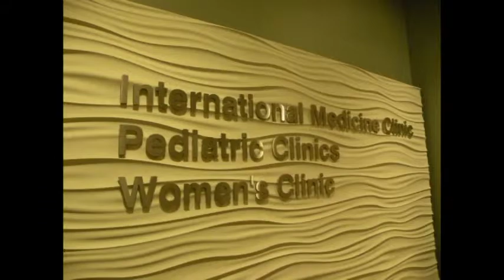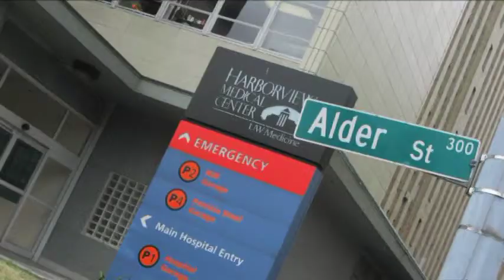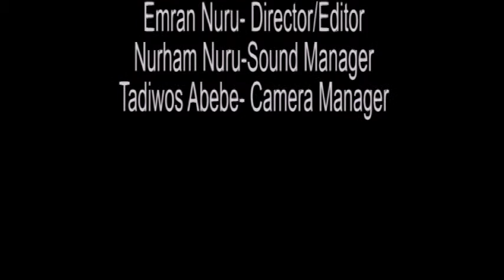YG service providers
YG service providers is a short documentary film from the summer Yesler Youth Media project organized by Rec Tech, Seattle University and Multimedia Resources and Training Institute (MMRTI)